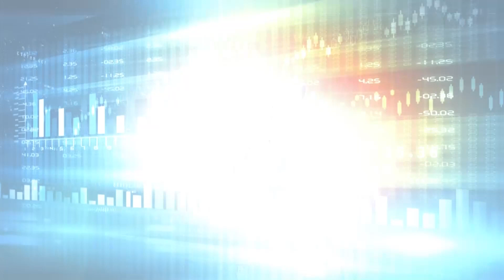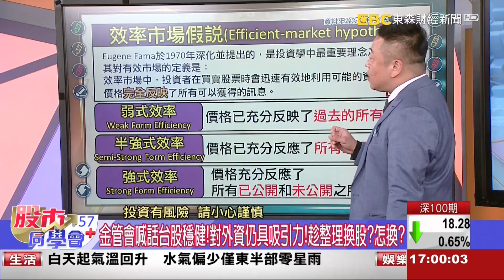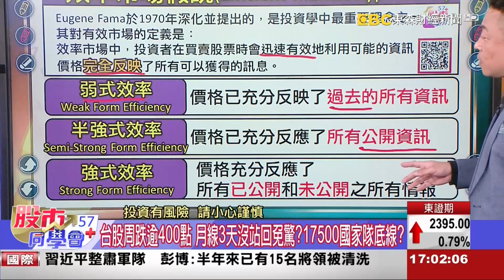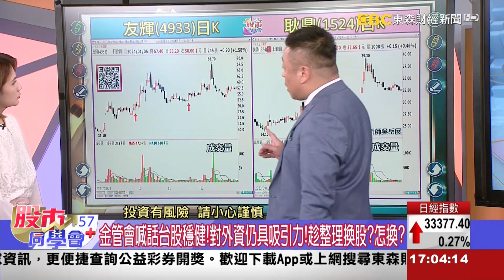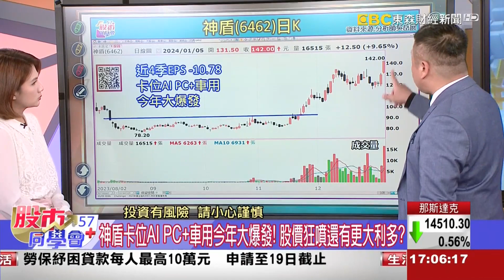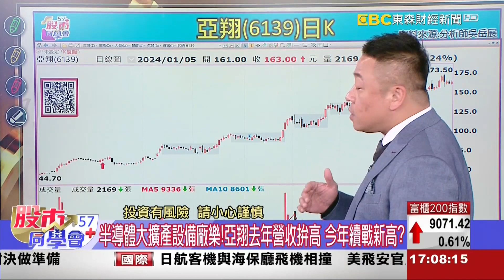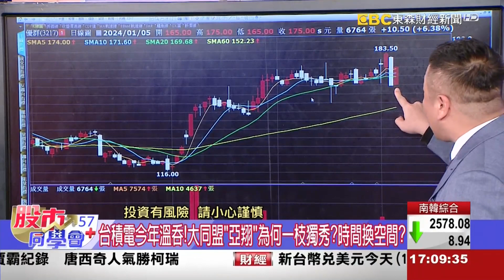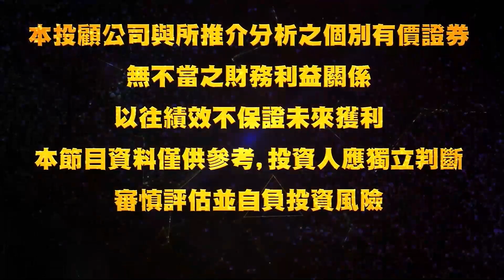2024/01/05 東森【股市同學會】 | 看圖說故事... 技術分析有用嗎？